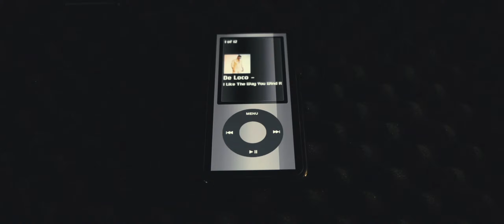אלון דה לוקו alon de loco like it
4.7 משחר את השיר הראשון במיאמי ממיאמי בחרתי ביום הזה כי א. זה היום
הולדת של הבת שלי שי (מתנה)
זה יום העצמאות של ארצות הברית
ומבחינתי מתחיל דרך עצמאית בחול
אז...
לפעמים מילה אחת משנה סרט שלם בראש שלנו
שנתיים של עבודה ובמיאמי עם מפיקים זמרים נגנים  שנתיים של בנייה תכנון
שנתיים של סבלנות וסובלנות
ועכשיו זה מתחיל רק לפני חייב שתנסו לדמיין
תארו לכם שהייתה לכם את האפשרות
לעבוד עם אותם מפיקים שעובדים עם מלומה דדי ניקי אוזונה ועוד.
אז זהו לא צריך לדמיין לא צריך לתאר שנתיים עבדנו כדי שכל ישראלי יוכל להפיק בחול למכור את המוזיקה שלו בכל העולם ולעשות סוף סוף כסףףףףףף
לקחתי מפיק עם גראמי שהפיק את פארוקו ניקי דון עומר וכו ... ונכנסנו לאולפן אישתי ומפיק ישראלי שניהם הפיקו את אותו השיר
מעניין אם תצליחו לנחש מי איזה הפקה ממיאמי ואיזה הפקה כחול לבן (מרוקאית)